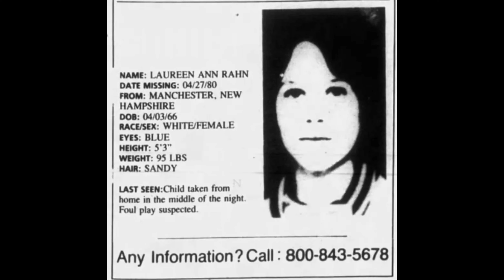Have You Seen Laureen Rahn? | Missing Person Case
Laureen Rahn was only 14 year old when she disappeared from her Manchester, New Hampshire apartment. No one has seen or heard from her since.